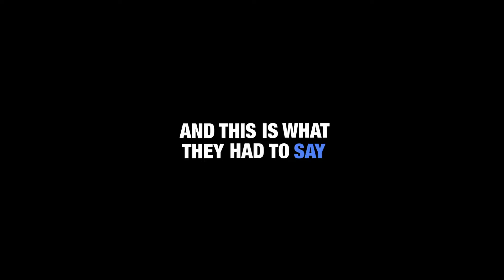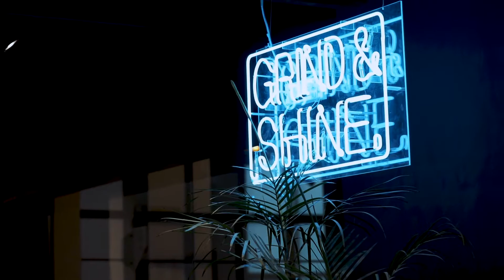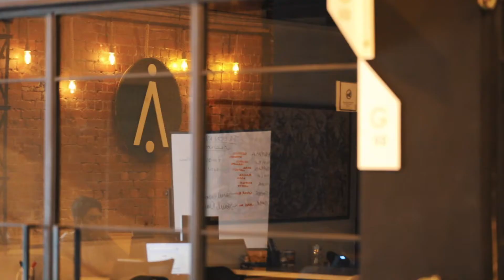COLABS Community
Colabs is Pakistan’s largest collaborative and fully serviced work space for companies and entrepreneurs. With flexibility in working, prospects of networking and collaborations - COLABS is a bustling community of like-minded individuals

We’re not just providing you with an office space, we’re inviting you into our community and helping you grow.

Refer your friends to Colabs, and as a thank you for making the introduction, we’ll pay you a percentage of the referral’s membership fee. DM for more information.